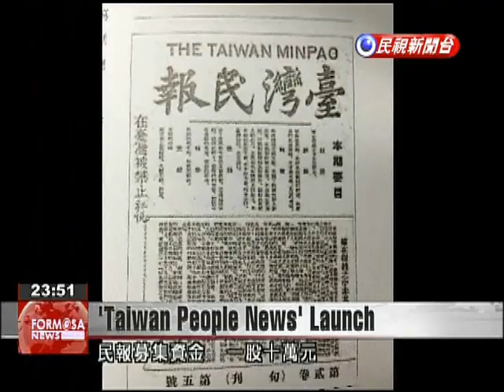Former president on hand for publishing of new electronic newspaper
Dissatisfied with the current state of media, Nobel laureate Lee Yuan-tseh and others published the first edition of the electronic newspaper "Taiwan People News" today. To the sounds of musical saw master Lee Fang-teng, "Taiwan People News" was officially published. Present at the ceremony were former Vice President Annette Lu and former President Lee Teng-hui.Lee Teng-huiFormer PresidentI encourage all members of "Taiwan People News" to ensure that the spirit of free press accompanies the launch of this publication. One way the paper is raising its profile is through a special column written by director Wu Nien-jen.Wu Nien-jenDirectorEveryone writes too seriously, which led me to consider composing articles with greater emotion and playfulness. I think a more relaxed approach can be used